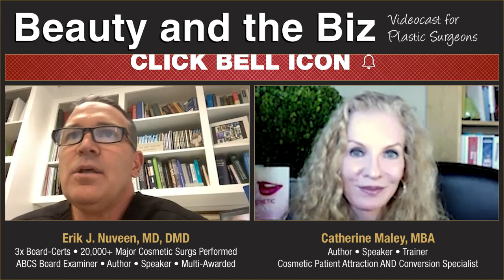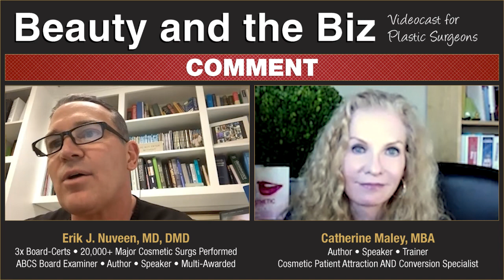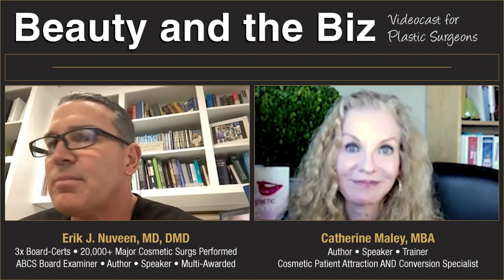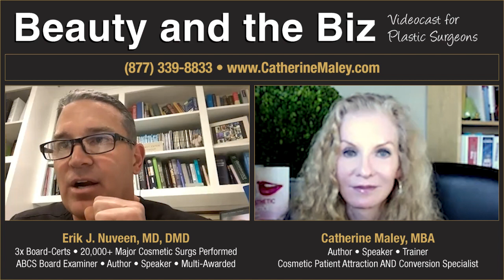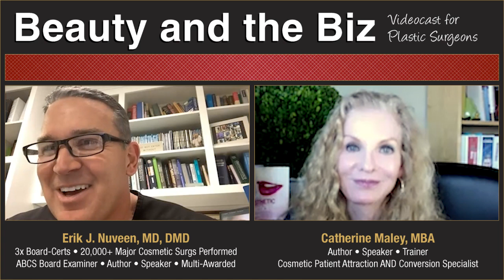40-50% Profit Margin — with Erik J. Nuveen, MD, DMD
Hello, and welcome to Beauty and the Biz where we talk about the business and marketing side of plastic surgery, and how Dr. Nuveen has a spectacular 40 – 50 percent profit margin.

I’m your host, Catherine Maley, author of Your Aesthetic Practice – What your patients are saying, as well as consultant to plastic surgeons, to get them more patients and more profits. Now, today’s episode is called “40-50% Profit Margin — with Erik J. Nuveen, MD, DMD”.

When you understand the business and marketing side of plastic surgery, you can:

Hire several associates as additional revenue generators
Build out a surgery center to control costs
Run a profitable medispa and online skincare store
Hire 39 staff
Buy a 10,000 square foot building
Enjoy a 40 – 50 percent profit margin

And, even if you don’t have the skill, experience, or resources to do this, here’s a shortcut to consider….

This Saturday’s video is an interview I did with Dr. Erik Nuveen, a cosmetic surgeon running a multi-surgeon, 10,000 square foot private practice in Oklahoma City.

His mantra is “We are always stronger together than we are separate”, so he talked about the future of our industry is about consolidating and here is his excellent analogy…

Every house in a neighborhood has their own lawnmower, trimmer, etc. but if they pooled their resources, they could buy 1 set of everything, and all use it for a fraction of the costs.

Same goes for cosmetic practices. They all invest and manage their own HR, accountant, vendor agreements, etc.

So…why not consolidate and centralize these tedious tasks to help solo practitioners cut their costs, get better group discounts and have someone else manage HR?

This is a must-watch for any surgeon who enjoys a solo practice but wouldn’t mind delegating or surgeons who just want to focus on surgery and let someone else handle the business side and the surgeons in-between who want to be involved in big decisions but not overly involved in the day-to-day operations.

📲 P.S. Want a Steady Stream of Cosmetic Patients Without Discounting, Outrageous Ad Budgets, or Competitors Stealing Your Patients?

✔️ STAY UPDATED! ✔️